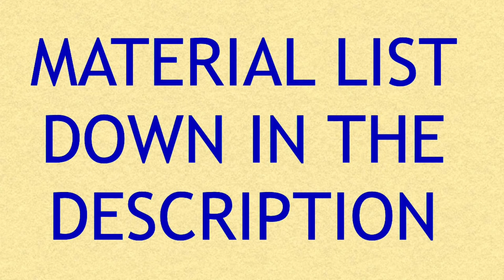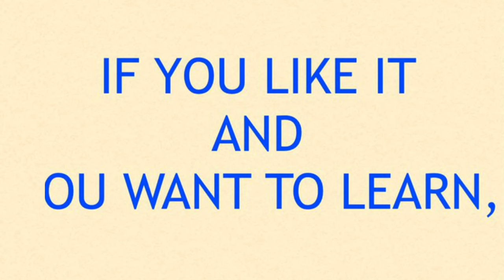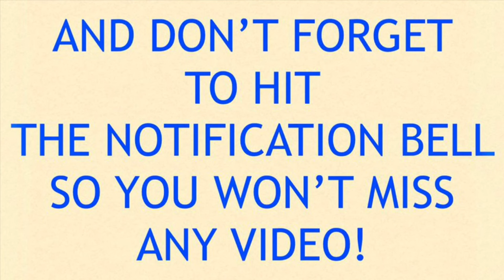The magic of Micro-Mesh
Do you want to learn how to give a professional finish to your polymer clay pieces? Then you can't miss this video!!

MATERIALS:

• Micro - Mesh: 1.500, 1.800, 2.400, 3.200, 3.600, 4.000, 6.000, 8.000 y 12.000.